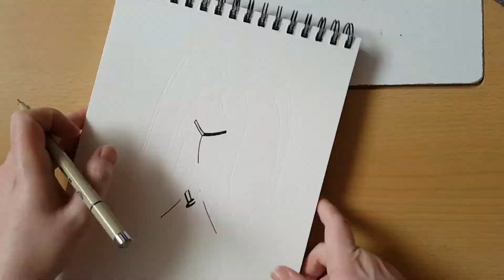Hollow Knight - Die graue Trauernde Aquarell_Bianca loves Art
Die graue Trauernde aus Hollow Knight als Aquarell.
Das Spiel ist wunderschön mit stimmungsvoller Musik.
Es folgen wahrscheinlich mehrere Aquarelle zu diesem Spiel.

Grey Mourner from Hollow Knight as watercolur.
This game is so beautiful with atmospheric music.
There will be some more Characters as watercolor from this game.